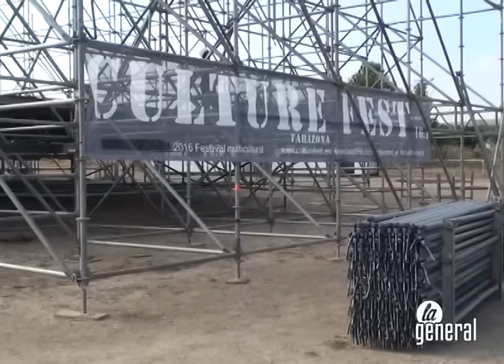El Culturefest 16.1, a una semana de su celebración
Avanzan los preparativos de este festival de música independiente que se celebrará en Tarazona los días 5 y 6 de agosto.